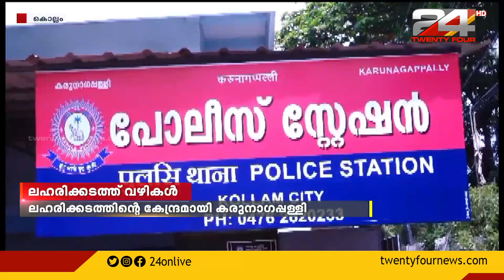ലഹരിക്കടത്തിൻ്റെ കേന്ദ്രമായി കരുനാഗപ്പള്ളി | Karunagappally